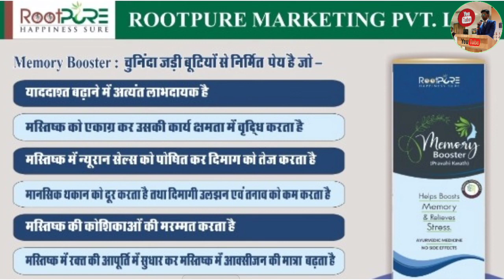Rootpure Memory Booster kya hai। kaise use kare। पूरी जानकारी हिन्दी में।